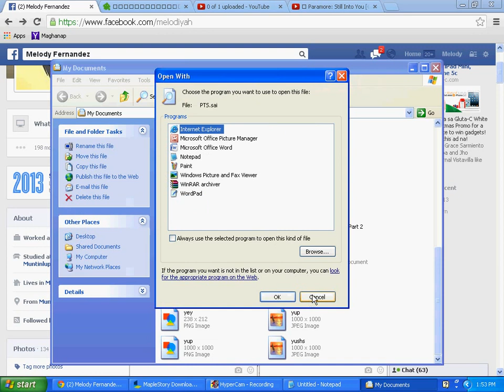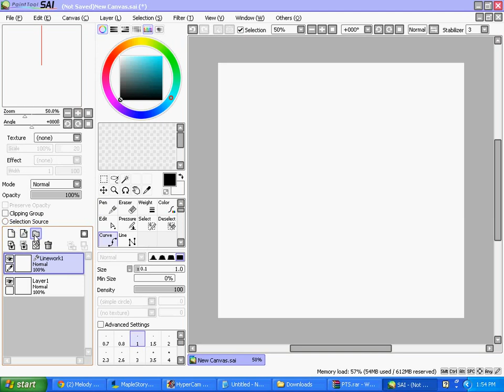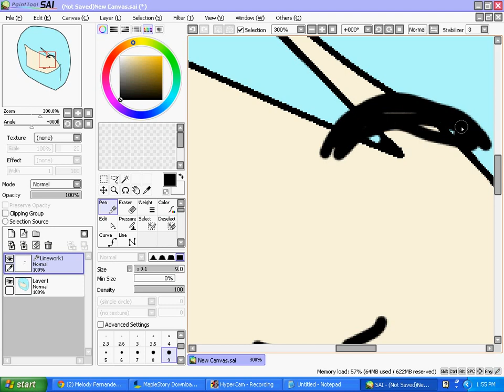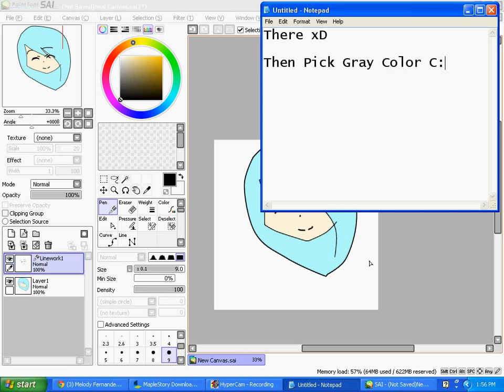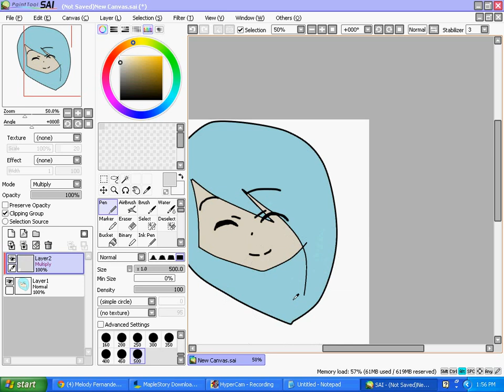How to shadow in Easy Way / How to Use Clipping Group in Paint Tool Sai